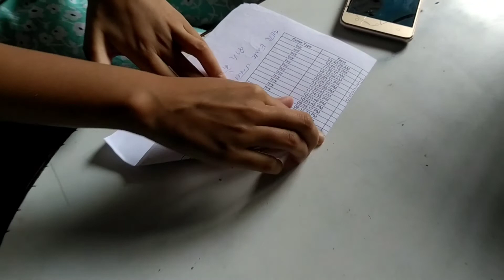Enjoying July Rains ☔🌧️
10/07/2023